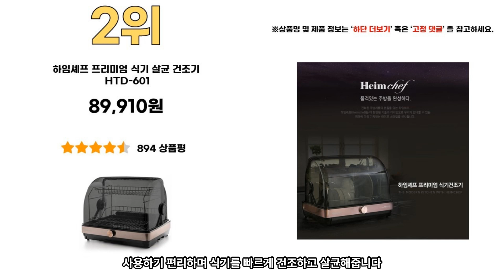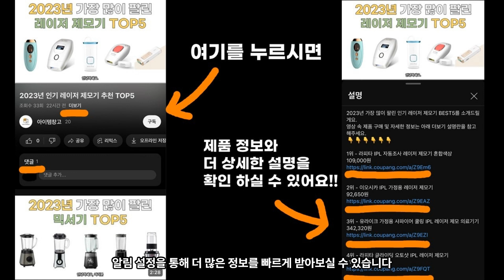2023년 인기 식기건조기 추천 TOP5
1위 - 하임셰프 완전자동 음성안내 스마트 식기살균건조기 HTD-1000
114,800원

2위 - 하임셰프 프리미엄 식기 살균 건조기 HTD-601
89,910원

3위 - 하임셰프 프리미엄 식기건조기 HTD-350
64,800원

4위 - 하임셰프 프리미엄 가정용 국민 식기 살균 건조기 HTD-704
98,000원

5위 - 하임셰프 가정용 대용량 UV C 식기살균건조기 70L HTD-UV3000
159,000원